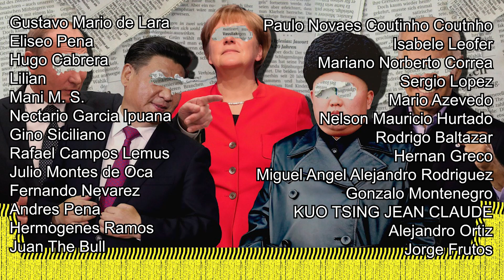AHORA LE LLUEVEN SANCIONES A CHINA!